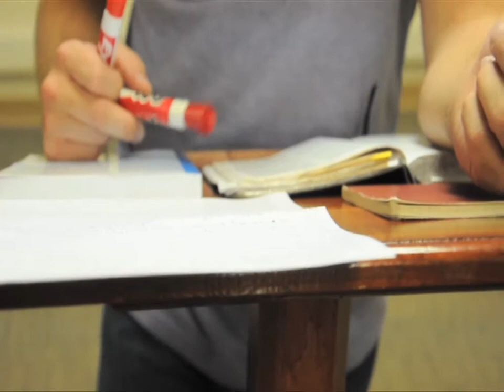CMU Retreat 2011